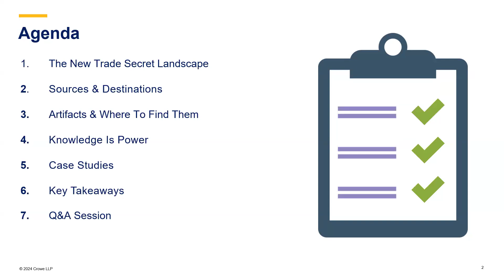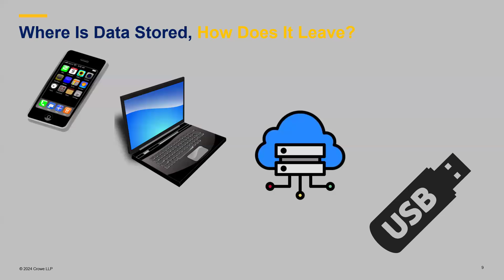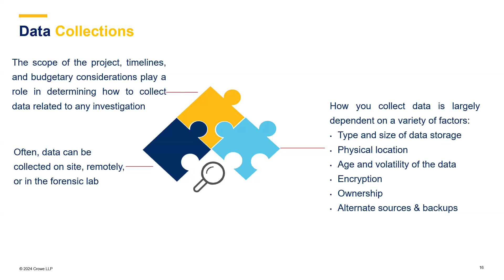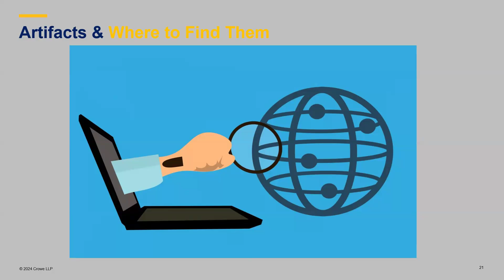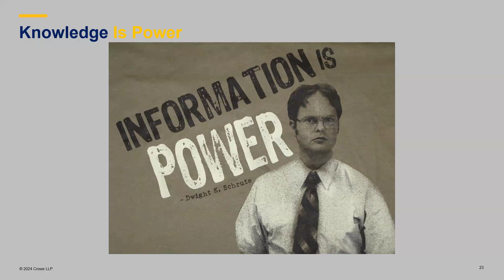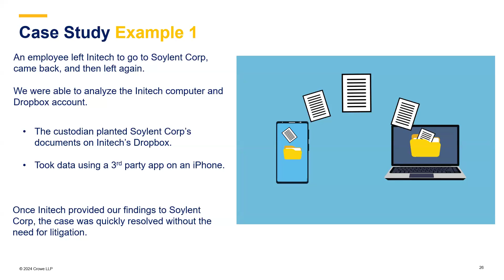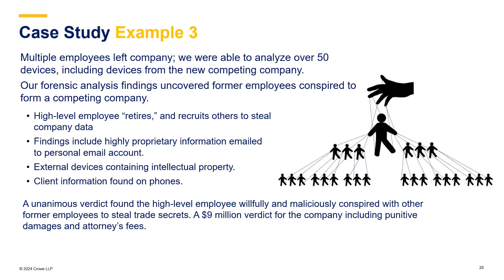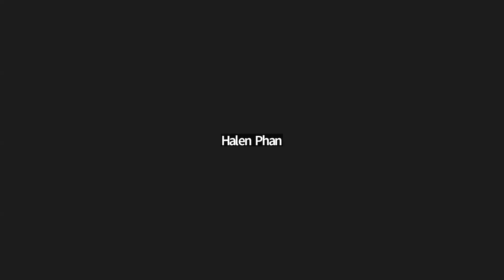2024 June HYLA CLE: How Modern Employees Steal Company Data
Speakers:
Michael Smith, Crowe
Harlan Pham, Crowe
Moderate: Charles Shaw, Harris County Attorney's Office